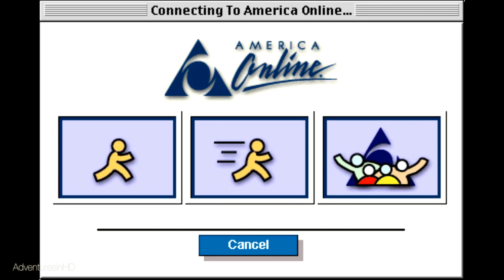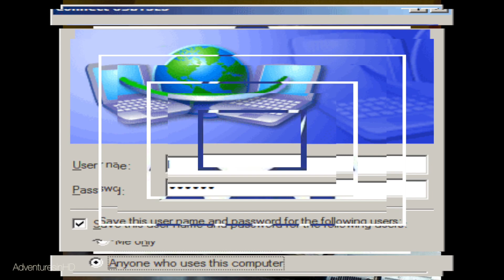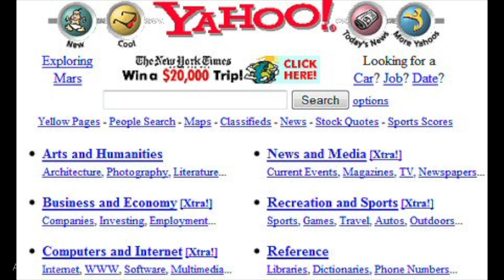Dial Up Internet Sound (Slowed Down) 10%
Listen to a Dial Up Internet sound that's been slowed down to 10%.